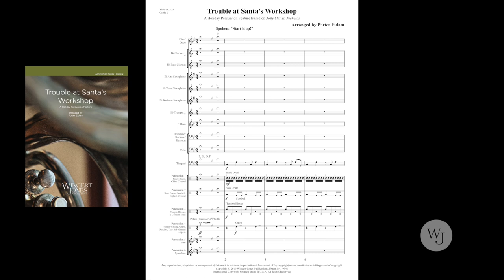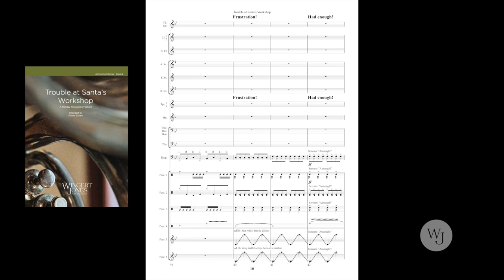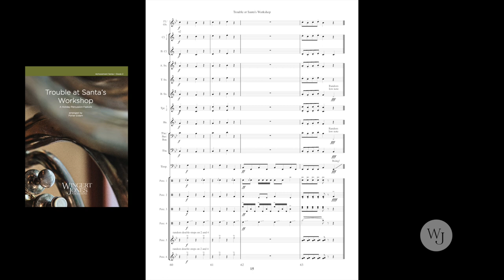Trouble at Santa's Workshop (A Holiday Percussion Feature) - arr. Porter Eidam - 3018511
This video is about Trouble at Santa's Workshop (A Holiday Percussion Feature Based on Jolly Old St. Nicholas) - arr. Porter Eidam - 3018511